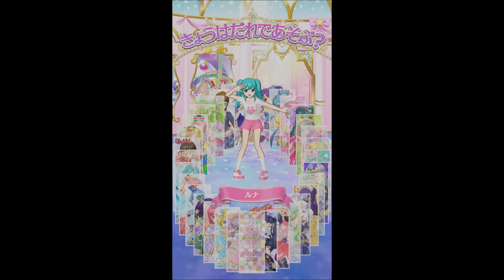Idol Time PriPara Arcade: NightLight's Gira Galactic Tightrope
Alnother Longplay video. WITH's song can now by played with the girls! I had to go with the King of Prism tribute coords over DanPri coords... of course the only problem is these turn into a girls Cyalume after Cyalume Change haha. Oh well.